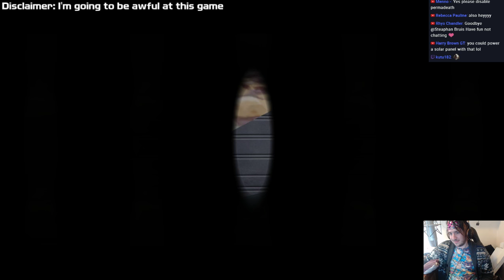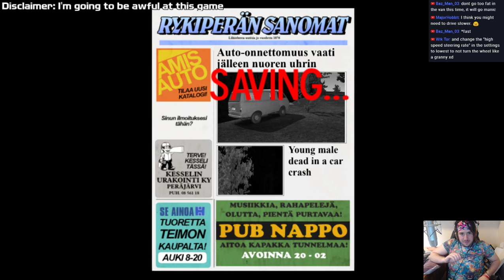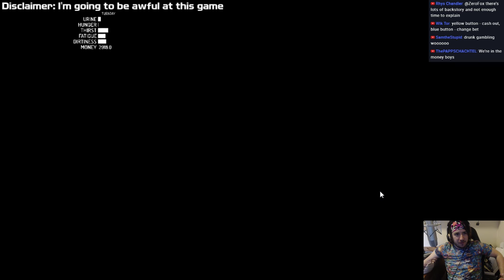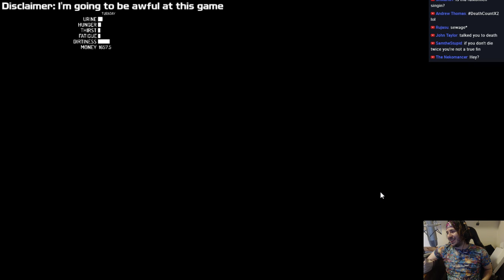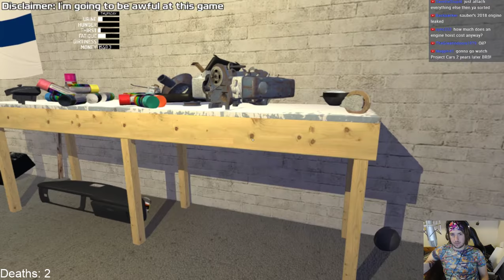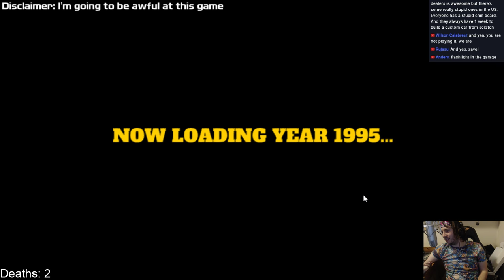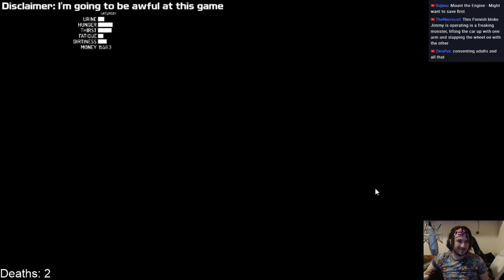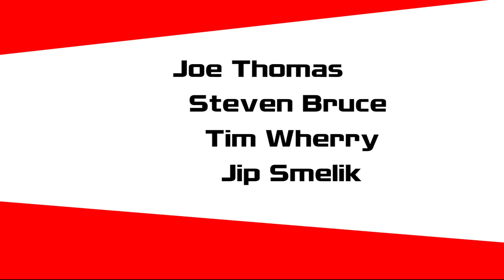My Summer Car Playthough (Blind) #1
Pls no punterino yellow car

Stream Schedule
Monday 19:30 BST - My Summer Car
Tuesday 19:30 BST - Formula Truck Series (Every 2 weeks)
Thursday 19:30 BST - Driver 2
Friday 20:00 BST - Assetto Corsa Public Servers
Sunday 20:00 BST - VOR Season 3